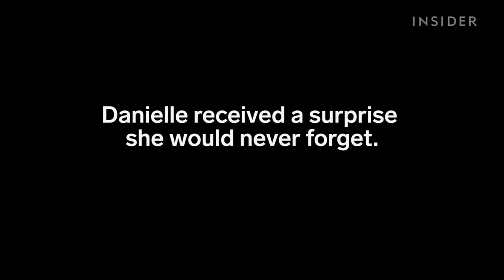A whole courtroom dressed as Disney princesses for a 5-year old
Danielle Koning is obsessed with Disney. So her foster care worker organized a princess-themed court hearing.